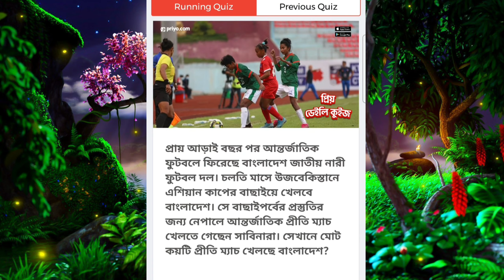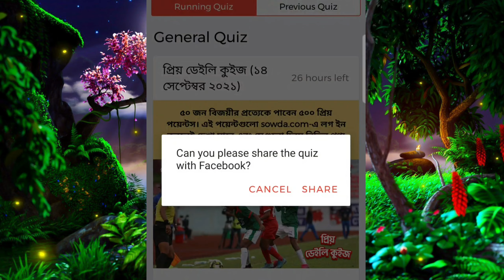প্রিয় ডেইলি কুইজ প্রমাণসহ উত্তর || ১৪ সেপ্টেম্বর, Daily Quiz || Answer Today || kashem blogger